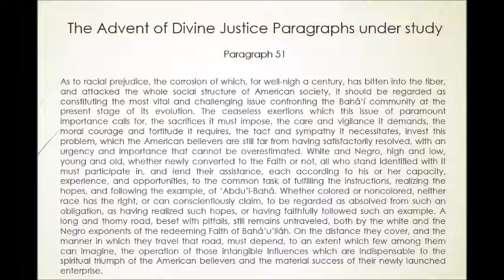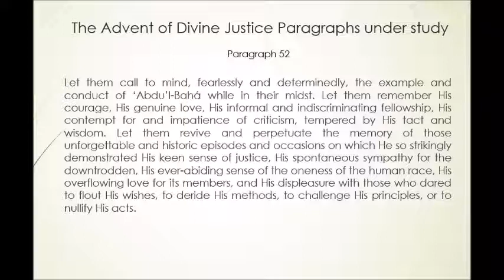The Advent of Divine Justice Paragraphs 51-52